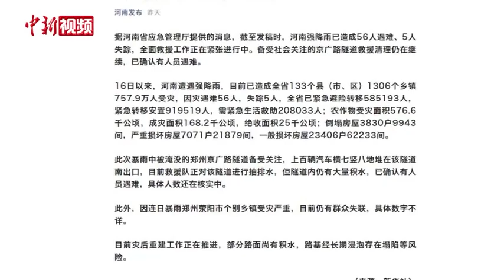郑州京广路隧道确认有人员遇难 多台“龙吸水”马力全开排涝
7月24日6时许，经过中国应急管理部自然灾害工程应急救援中心（中国安能）多日连续抽排抢险，郑州京广路段淮河路口隧道实现双向贯通见底，正在全面检测。官方的“河南发布”23日援引新华社消息称，此次暴雨中被淹没的郑州京广路隧道备受关注，上百辆汽车横七竖八地堆在该隧道南出口，目前救援队正对该隧道进行抽排水，但隧道内仍有大量积水，已确认有人员遇难，具体人数还在核实中。最新统计显示，经过连续不间断作业，截至24日上午，中国安能此次驰援郑州各任务点累计抽排水369万余立方米，京广路隧道积水水位明显下降。 记者走访发现，郑州仍有陇海路一马路交叉口隧道、金水西路隧道、黄河路隧道等多个隧道仍积水严重，各方救援力量也正“火力全开”进行排涝作业。